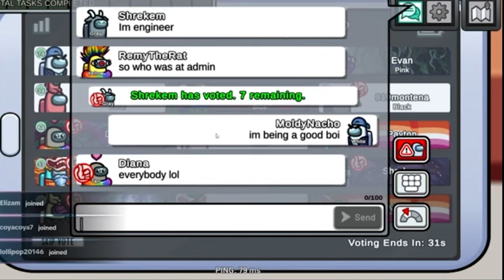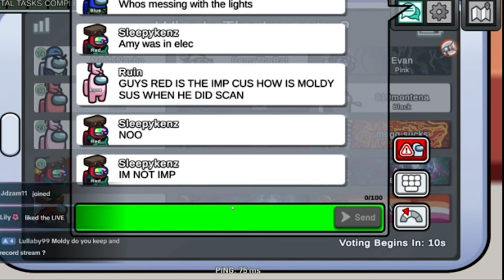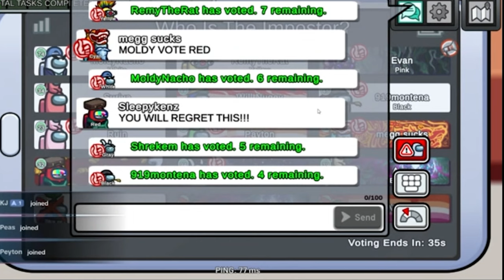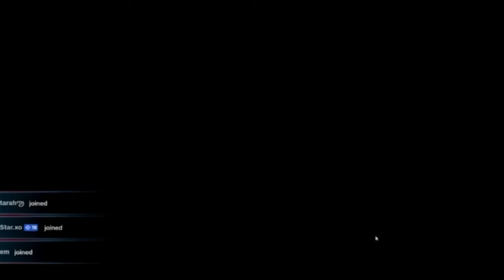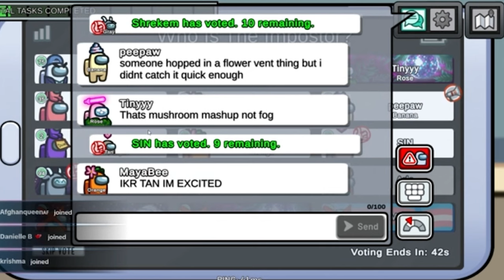AMONG US VS CATNAP IN POPPY PLAYTIME | AMONG US ANIMATION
AMONG US in POPPY PLAYTIME CHAPTER 3 || AMONG US ANIMATION
AMONG US vs. CATNAP